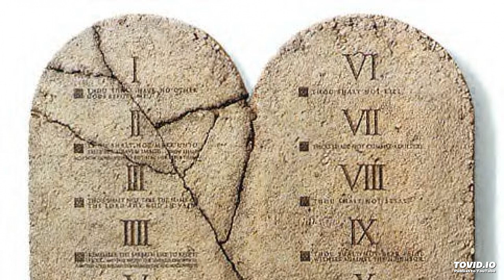Котра заповідь найбільша? (Матвія 22:34-40) проповідь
Проповіді Божого Слова, Пастир Тарас Коковський, 2011 (Тернопіль), Парафія Св.Апостолів Івана та Якова (Українська Лютеранська Церква). Текст проповіді: Матвія 22:34-40
34 Фарисеї ж, почувши, що Він уста замкнув саддукеям, зібралися разом. 35 І спитався один із них, учитель Закону, Його випробовуючи й кажучи: 36 Учителю, котра заповідь найбільша в Законі? 37 Він же промовив йому: Люби Господа Бога свого всім серцем своїм, і всією душею своєю, і всією своєю думкою. 38 Це найбільша й найперша заповідь. 39 А друга однакова з нею: Люби свого ближнього, як самого себе. 40 На двох оцих заповідях увесь Закон і Пророки стоять.